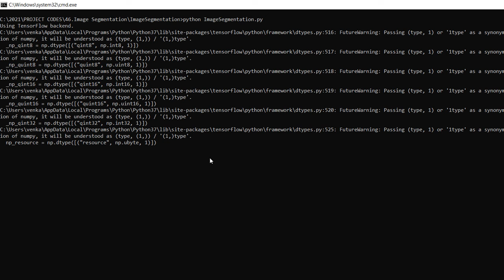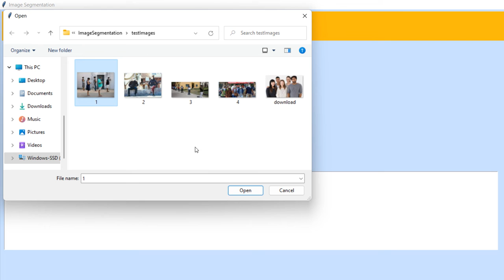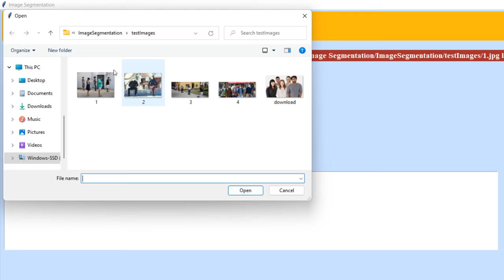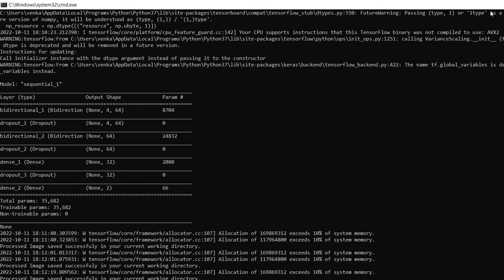Image Segmentation using Deep learning || Python || Venkat Projects || Hyderabad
CONTACT:VENKAT PROJECTS
NAME: VENKATARAO GANIPISETTY
About Project:
In given paper document author has given huge literature survey on existing images segmentation based on deep learning technologies such as CNN, RCNN and FRCNN. Image segmentation can be used to identify tumour in medical images, robotic perception, video surveillance and many more. In this project implementation we are using CNN with PASCAL dataset to build image segmentation model and then LSTM word embedding vocabulary to extract interested segmentation image part such as RIGHT or LEFT.